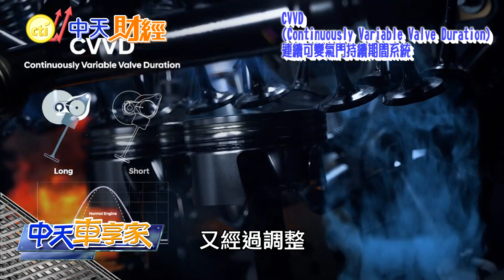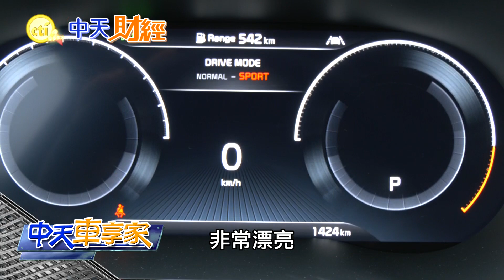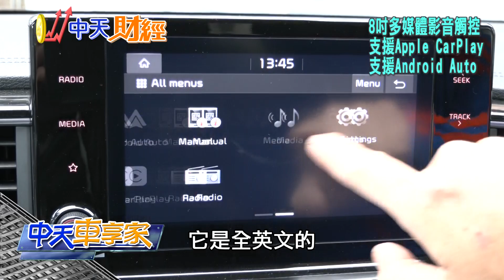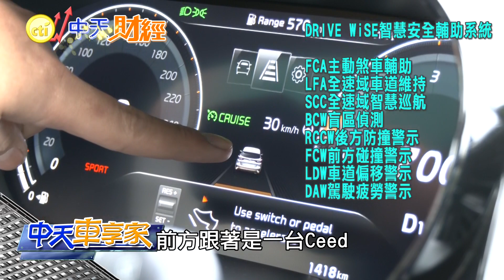【中天車享家】109.8萬!披著"韓皮"歐洲旅跑! 起亞KIA Ceed Sportswagon @中天財經頻道CtiFinance 完整版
旅行車 當道，如果預算在百萬上下，又該怎麼挑選呢?今天要帶您來看的是，限量一百台只要109.8萬的美型旅跑!就是起亞KIA Ceed Sportswagon!

【中天車享家】每週一.三.五21:00首播!

推薦相關影片：
【中天車享家】霸氣!變硬!加粗! 全速域! Toyota Corolla Cross GR Sport @中天財經頻道 完整版
【中天車享家】福斯八代VW Golf GTI!想買!這些你不可不知! @中天財經頻道 完整版